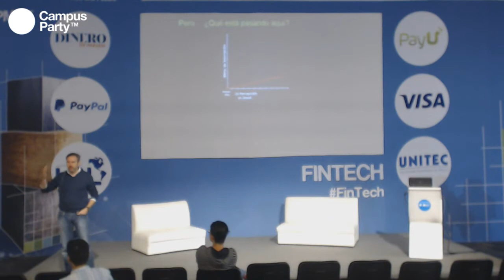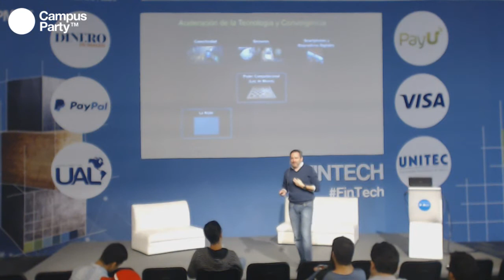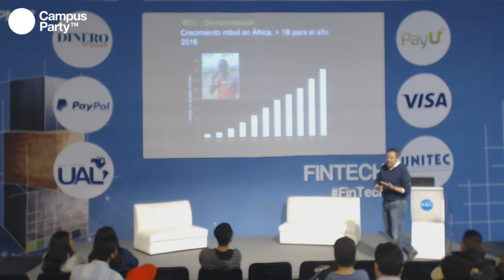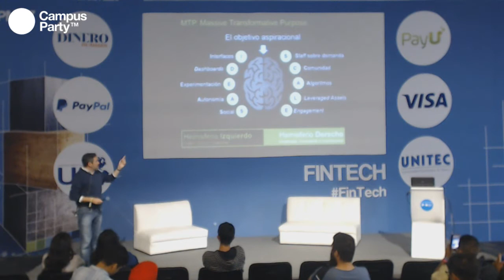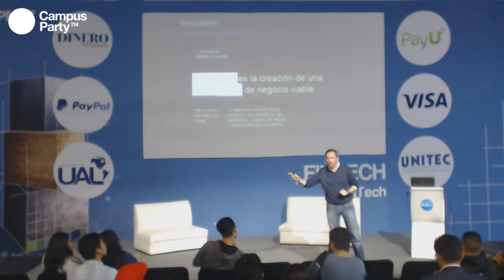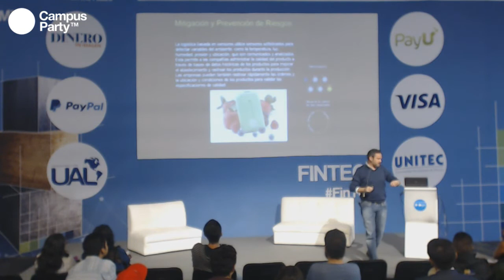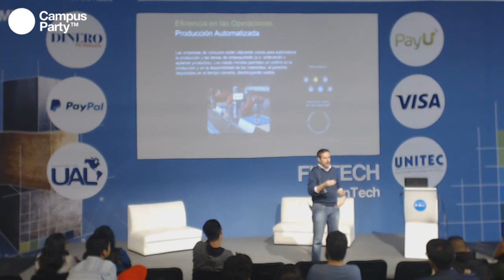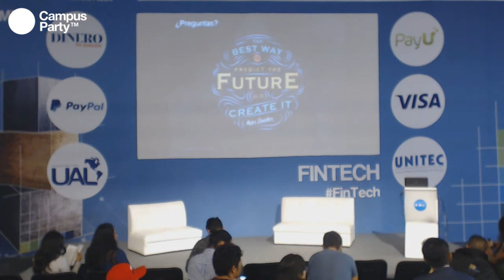CPMX7 Fintech- Bruno Juanes- Innovación, exponenciales y abundancia